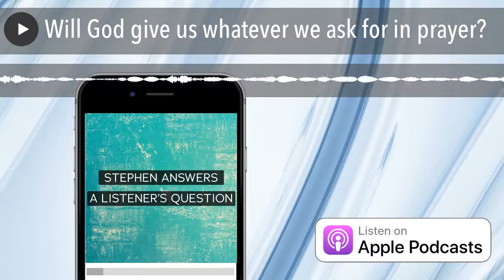Will God give us whatever we ask for in prayer?